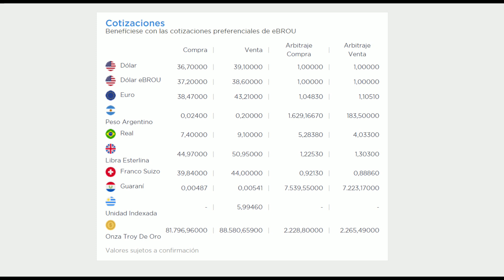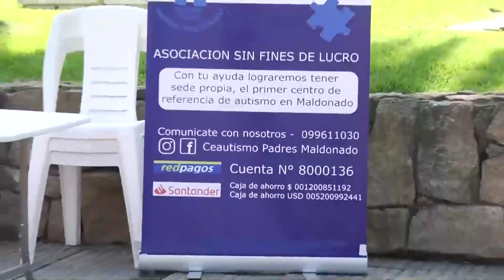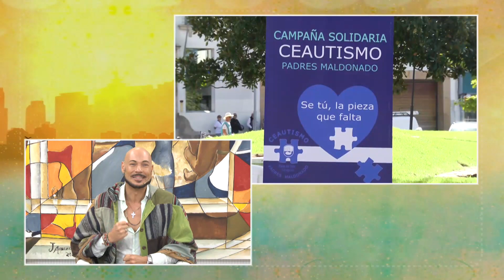LA MAÑANA DEL ONCE 02 DE ABRIL 2024 BLOQUE 02